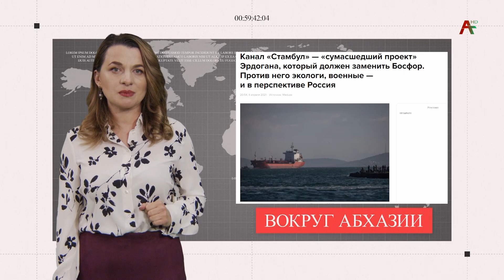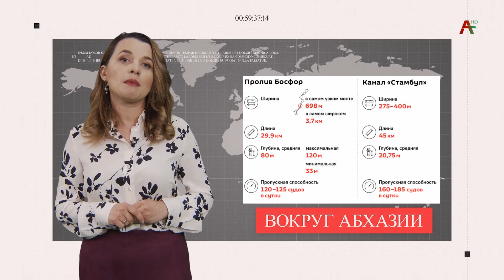Вокруг Абхазии 12 04 2021